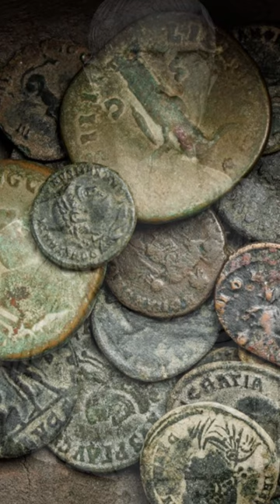Millonario, político exitoso y un final que pasó a la historia, Marco Licinio Craso